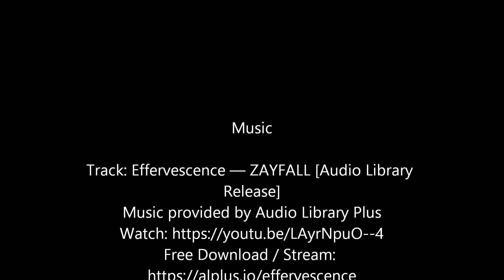Ennerdale Water , Lake District, UK, 2021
Short clip from our recent trip to the Ennerdale Water in the amazing Lake District (England). The lake is very peaceful and surrounded by amazing mountains which makes it also a great hiking destination. However the single track road leading to it might prove difficult for larger vehicles.